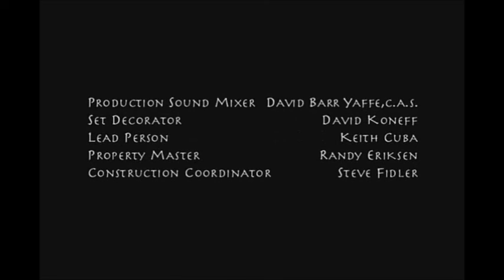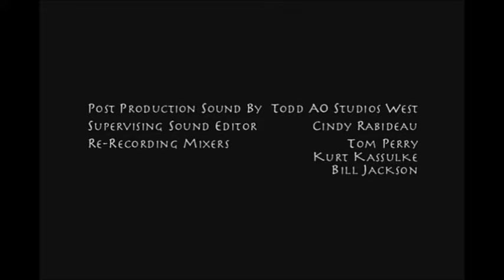Michelle Branch - Goodbye to You (Buffy version)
Buffy the Vampire Slayer - Season 6 - Episode 8